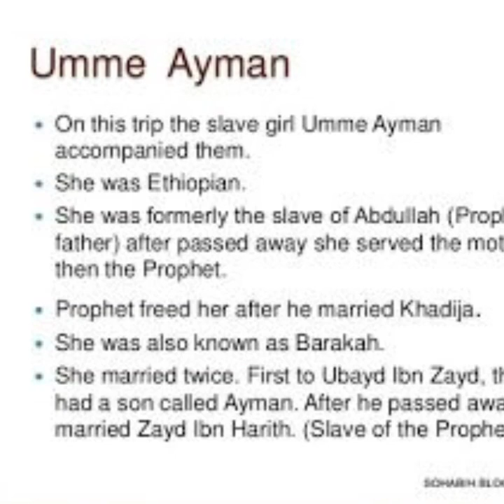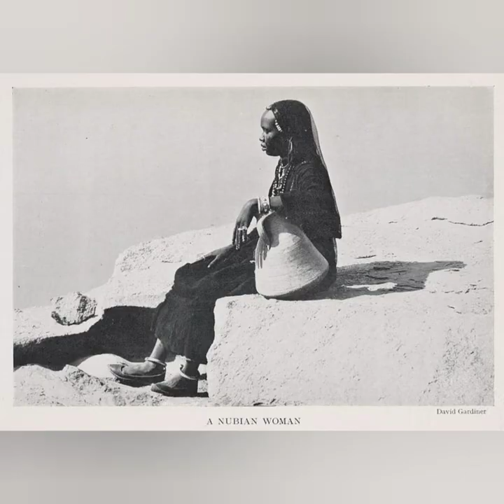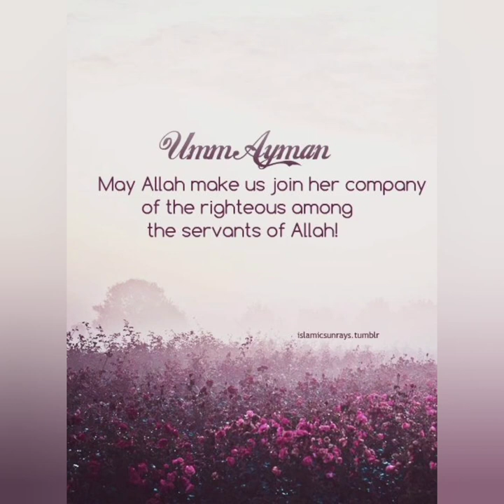Celebrating the lives of the Black Muslim Sahaba Series -Umm Ayman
A luminous figure in this series who was a companion is Barakah (RAA) also known as Umm Ayman.  Umm Ayman was Abyssinian and a servant of Abdullah bin Abdil Muttalib, the father of the Prophet Muhammad (PBUH). When Aminah, the mother of the Prophet died, Umm Ayman took over as primary care-giver of the Prophet.  Umm Ayman was later emancipated at the time of the marriage of the Prophet to Sayyidah Khadijah bint Khuwaylid.

Umm Ayman was one of the early adherents of Islam in Makkah and was one of those who faced persecution from Quraysh.  She was among those who migrated from Makkah to Al-Madinah.

Umm Ayman’s first marriage was to Ubayd bin Zayd (RAA) who was from Bani Khazraj, a prominent tribe in the Hijaz.  According to ibn Kathir in Al-Bidayah wa An-Nihayah and others, Ubayd himself was black in color or Al-Habashi though his lineage was from Bani Khazraj, a prominent Arab tribe in the Hijaz.  Umm Ayman and Ubayd bore a son named Ayman (RAA) who was also black. Ubayd was martyred at Ghazwah Khaybar, and Ayman was martyred at Ghazwah Hunayn.  Umm Ayman participated in Ghazwah Uhud and Ghazwah Khaybar.

After Ubayd’s martyrdom, it’s reported by ibn Sa’ad in At-Tabaqat Al-Kubra that the Prophet said to the companions that if anyone wanted to marry a lady from the People of Paradise then marry Umm Ayman.  Zayd bin Harithah (RAA), the man who the Prophet emancipated and raised like a son, was then married to Umm Ayman.  Though Zayd was Arab and there are some conflicting descriptions about his physical appearance, Tanwir Al-Ghabash min Fadl Al-Sudan wa Al-Habash by ibn Al-Jawzi and others states that Zayd was short with a flat nose and had dark skin.

Umm Ayman had a particularly close relationship to Ahl al-Bayt, the Household of the Prophet.  She shared intimate moments with Ahl al-Bayt such as being present at the marriage that the Prophet conducted between his daughter Sayyidah Fatimah (SA) and Imam Ali (KW).  At the time of the passing of the Prophet, she grieved alongside Ahl al-Bayt.

There are conflicting narrations about Umm Ayman’s passing.

Tip jar to help grow the channel